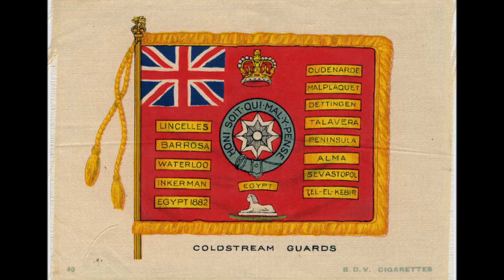Figaro - Slow March of the Coldstream Guards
The Coldstream Regiment of Foot Guards, also known simply as the Coldstream Guards, is a regiment of the British Army, part of the Guards Division or Household Division.

Their slow march is known as "Figaro" and is performed by The Band of the Royal Corps of Signals.

►Have a look at a selection of some of my best videos